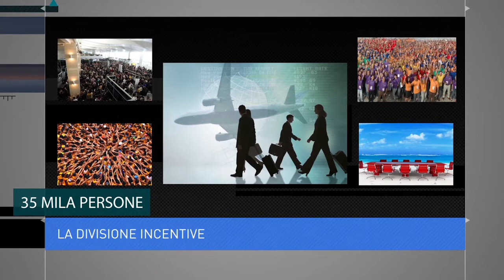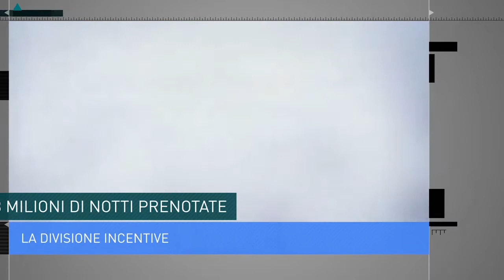Samovar Incentive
Presentazione divisione Mice Meeting, Incentive, Congressi, Eventi di Samovar Group